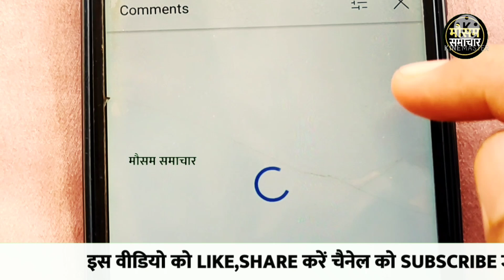आज का मौसम 21 May 2022, mosam ki jankari 21 May ka mausam samachar aaj weather news,monsoon 2022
आज 21 मई 2022 का मौसम, mosam ki jankari August ka mausam samachar aaj weather news, monsoon 2022 news

rajasthan today weather राजस्थान मौसम जानकारी 21 May  mausam khabar मौसम विभाग 21 मई mousam ki jankari, mousam today, 21 May 2022 aaj ka mousam

weather forecast  May 21 vigorous northeast monsoon over ap and tamil nadu, heavy rains expected

आज बिहार का मौसम कैसा रहेगा, 21 May bihar ka mausam, bihar mein 21 May weather, bihar weather 21 May today,   tarikh ka mausam, aaj ka mosam,  tarikh mausam, rajasthan mausam 21 May , up mausam 21 May, bihar mausam 21 May

21 May मौसम पूर्वानुमान, इन राज्यों में तूफान के साथ होगी बारिश, 21 May weather, aaj na mausam

21 May aaj ka mousam | आज का मौसम |  सर्दी का मौसम | daily weather news

सम्पूर्ण भारत का 21 मई, 2022 का मौसम पूर्वानुमान

21 मई का मौसम jankari कश्मीर और हिमाचल में अब शुरू होगी बर्फबारी, तमिलनाडु और आंध्र प्रदेश में भारी वर्षा

rajasthan mausam 21 May 2022 मौसम जानकारी

21 May mausam राजस्थान मौसम विभाग 21 मई weather satellite राजस्थान मौसम जानकारी  21 May 2022 21 May 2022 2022. weather forecast 2022. weather report  . weather today 2022 . weather forecast india 2022. rain weather 2022. मौसम समाचार 2022. मौसम विभाग 2022. आज का मौसम कैसा रहेगा 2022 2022. आज के मौसम का हाल 2022. मौसम की जानकारी  . आज का मौसम कैसा रहेगा  . मौसम का हाल  . कल का मौसम कैसा रहेगा  . कल के मौसम का हाल .haal bataye . mausam vibhag chetavni

weather forecast  May 21 : northeast monsoon to get intense

punjab mausam 21 May 2022

skymet weather report 21 May 2022 21 मई का मौसम: दक्षिण में मिनी मॉनसून सक्रिय, पूर्वोत्तर व उत्तर भारत के पहाड़ों पर वर्षा का अनुमान

. mausam vibhag bhayankar chetavni . आज का हाल बताइए  कल के मौसम का मिजाज . high alert aaj ke mausam ka mizaaj 21 May 2022,  tarikh ka weather

मौसम विभाग समाचार  21 मई, आज मौसम की जानकारी, मौसम की जानकारी मध्यप्रदेश, आज के मौसम की जानकारी वीडियो, मौसम चेलावास 21 मई

delhi ncr pollution report 21 May 2022

21 May  ka mausam samachar

bihar ka mausam 21 May

21 May weather forecast | weather forecast  hours | satellite weather | skymet | imd | mosam | rain

पंजाब, हरियाणा, दिल्ली-एनसीआर, उत्तर-पश्चिमी उत्तर प्रदेश और उत्तर-पूर्वी राजस्थान में भी कुछ स्थानों पर हल्की से मध्यम वर्षा का अनुमान 21 मई के समय मे, हरियाणा दिल्ली 21 May मौसम पूर्वानुमान,भारी बारिश तूफान की चेतावनी,haryana weather, delhi mausam

jharkhand mausam 21 May ,   मौसम जानकारी 21 May mausam khabar राजस्थान मौसम विभाग 21 May